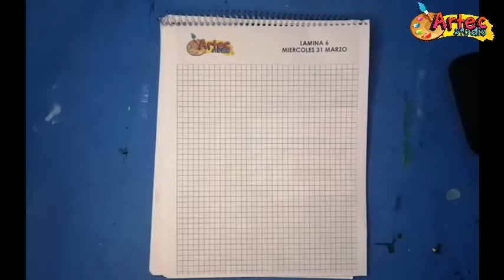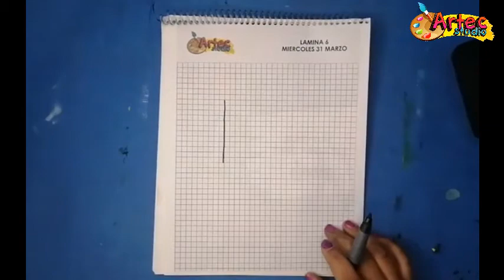Reto 3 Minecraft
Realiza un autorretrato con estilo minecraft
Necesitas una hoja cuadriculada
Regla
Colores
Lápiz y borrador